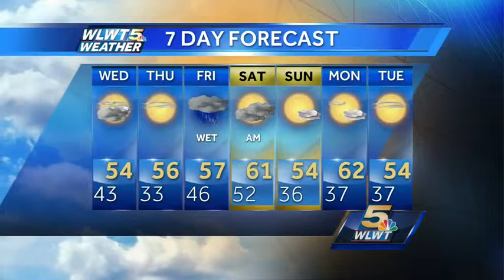Gloomy And Damp Night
Showers will fade as a storm center pulls away, but clouds will linger.